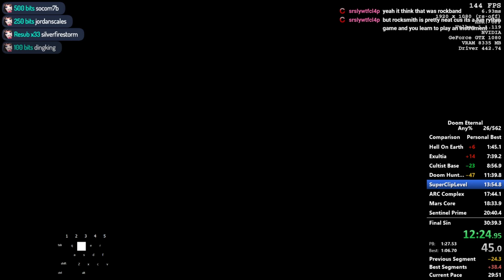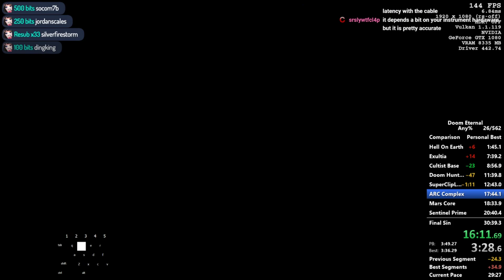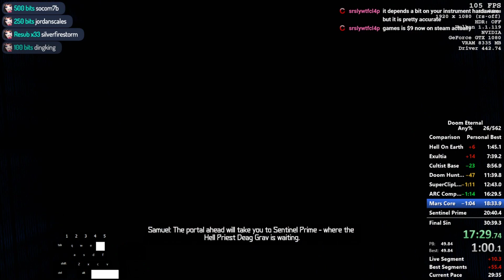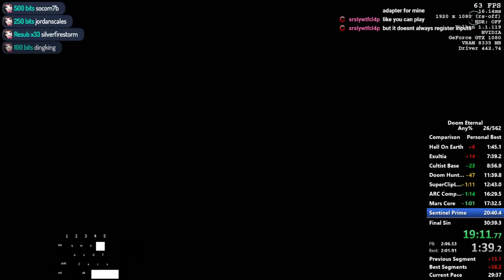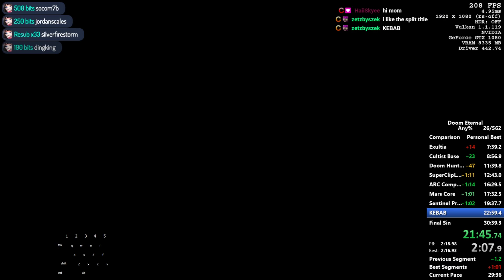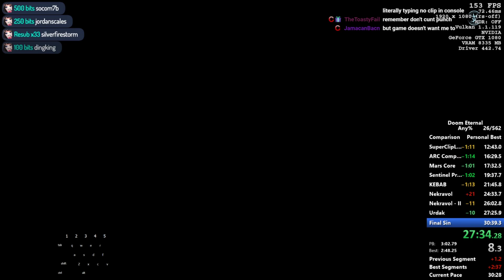DOOM Eternal - Any% Speedrun 30:12